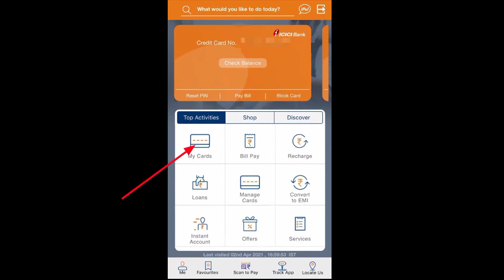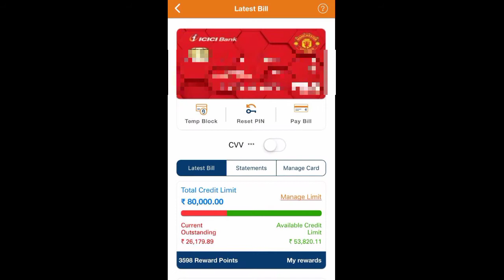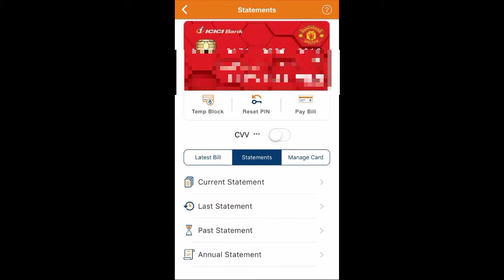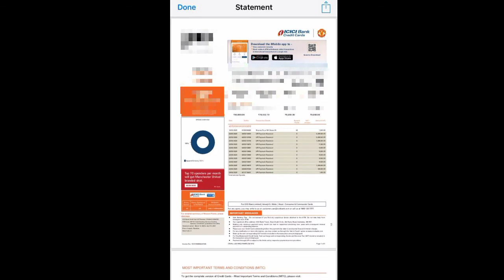ICICI Bank credit card statement download || ICICI credit card statement (ICICI @TechDheeraj )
Icicibankcreditcard (ICICI Bank credit card @TechDheeraj )